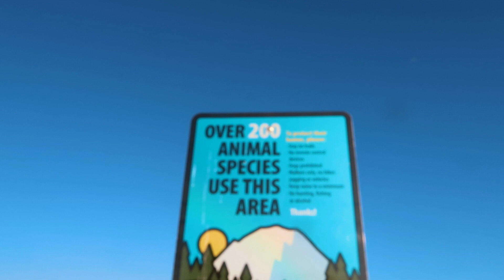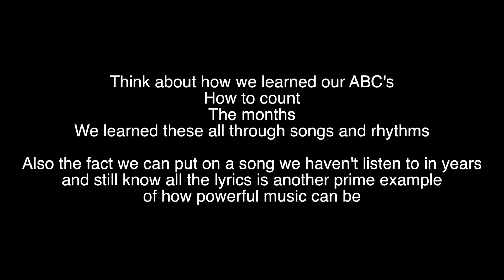HEAL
Much Love! Welcome back!

I appreciate all of you that take the time and watch this video in it's entirety. I won't be promoting this video per usual. This is simply for those whom it is for, nothing more. If you are reading this, it is for you. Hope you enjoy the content and think about what and how you use your tools... Also

If you feel you are alone or do not belong.. you have been tricked.. As foreign as you may feel to this world or in this world. Know we did not come into this world we came out of it. As an apple grows out of an apple tree. We grew from this world. So if an apple tree produces apples then this world produces people"s". Shy away from separating yourself from which you came. You are not just a person in this world, you are a world in a person. Just as each apple, to its core, has the seeds within to produce a tree. The apple is just as much the tree as is the tree a tree. You are the world. Connected to all in which you see. Would we ever say an apple doesn't belong on an apple tree?
We are the fruit of the world.

0:00 ~ Intro
0:34 ~ Power of music
2:09 ~ What I think the purpose of music is
3:22 ~ Discussion of todays song "heal"
5:03 ~ Heal - Javad (prod. Javad)
8:45 ~ Different perspective for the word "end"
8:57 ~ The active meditation by krs-one
The full lecture (which I cannot find in its entirety at the moment) is an interesting listen. This is a 30 minute snippet of that lecture. The exercise starts at 5:15 in this video
KRS Lecture
9:20 ~ Closing statements

Your time and energy is worth more than anything to me. Thank you.
Next episode: December 1st @ 1pm

I have so much more on the way! Excited for whats in store :)